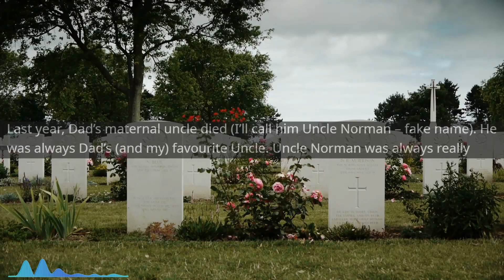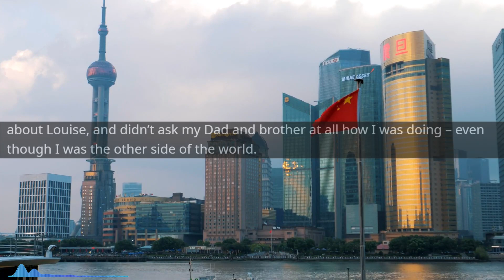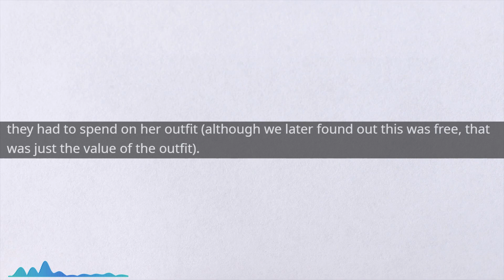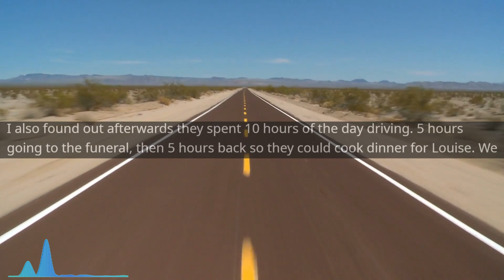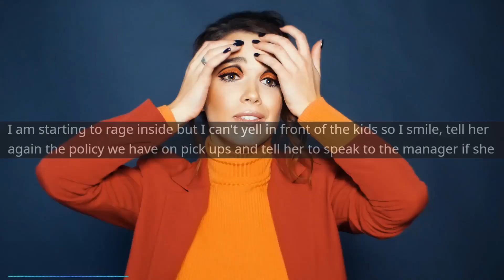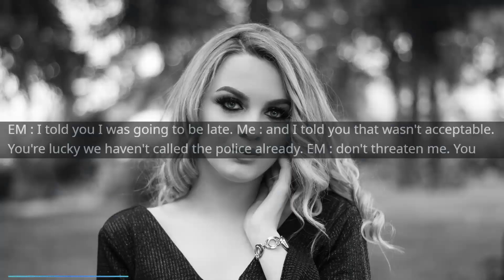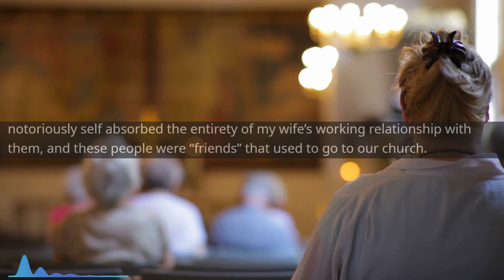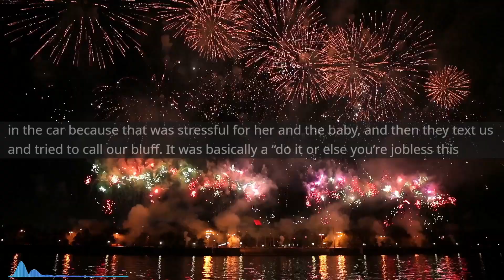r/EntitledParents - Entitled Mom DEMANDS an Audience...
Entitled Mom DEMANDS an Audience...

Main Music -

OUTRO -